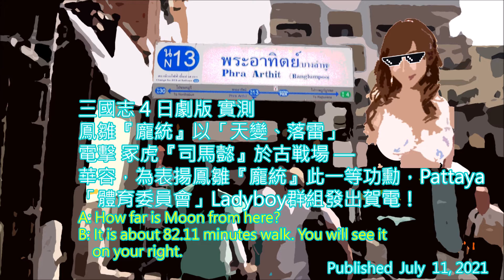【三國志 4 日劇版 ROTK 4 Japanese Drama Version】鳳雛『龐統』以「天變、落雷」電擊冢虎『司馬懿』於古戦場 — 華容，Pattaya「體委會」Ladyboy群組 發出賀電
鳳雛『龐統』以「天變、落雷」電擊冢虎『司馬懿』於古戦場 — 華容，該強大能量光電一次就將冢虎歸回冢位 ，據被電到且逃回的韭菜( 韭菜承受的電量約為當時『司馬懿』所承受電量約一兆之一的周圍弱電)描述，落雷會在受電金屬形成一種半徑30 cm的45度角、90度角、135度角、180度角的連環組合，距離30 cm的任何金屬物體均須在五秒內拋棄，不論有無絕緣保護，否則會有不可逆的後遺症出現。 為表揚鳳雛『龐統』此一等功勳，芭達雅「體育委員會」Ladyboy 群組 發出賀電！

本視頻具備研究性質跟財務獨立，該視頻同時不鼓勵暴力行為，不在於描述正史或野史，模擬三國時期各種耐人尋味情況，偶爾會加入TLGB的元素，切勿較真。
This video is of a research nature and financial independence, the video also discourages violence, and it is not about describing official history or unofficial history, simulating various intriguing situations in the Three Kingdoms period, and occasionally adding elements of TLGB, please don’t take it too seriously.